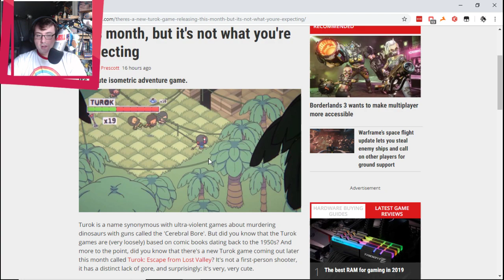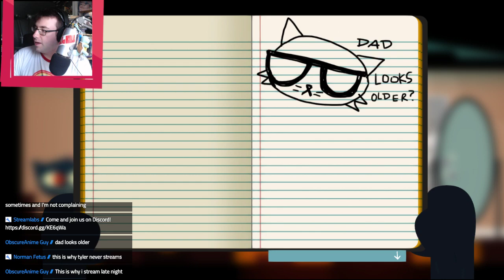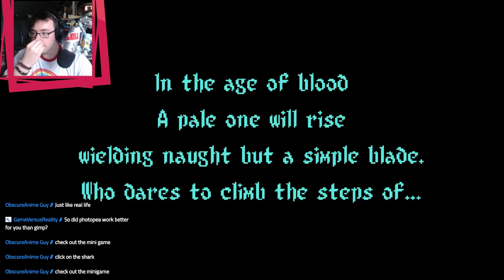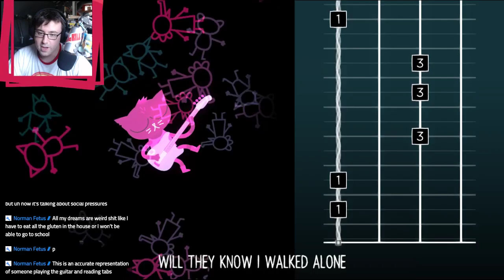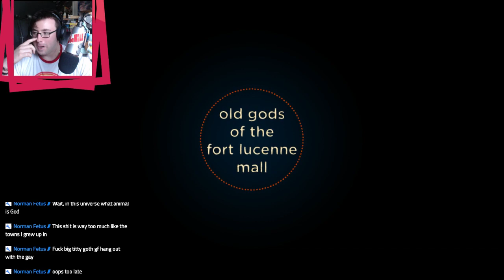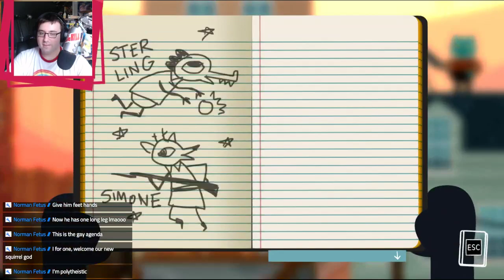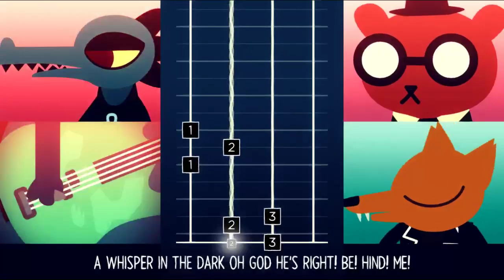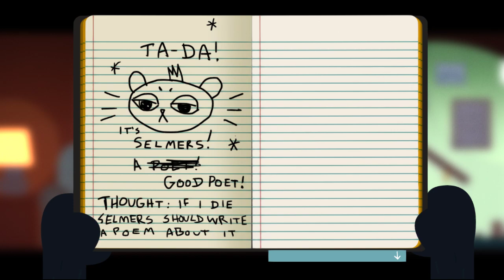A Night In The Woods with Tyler